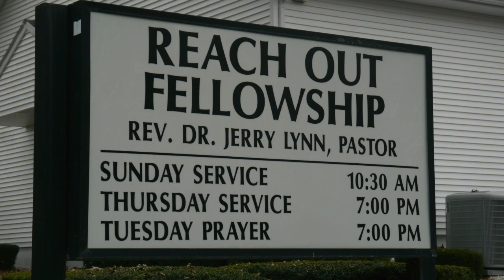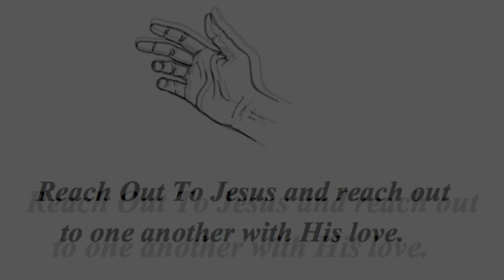"4 Commands For Successful Living" ~ Proverbs 3:1-12